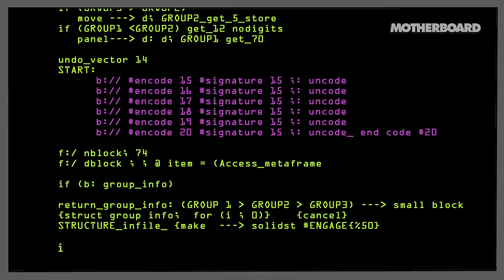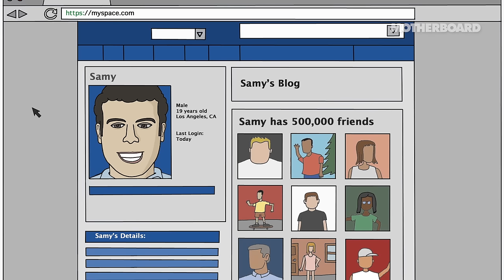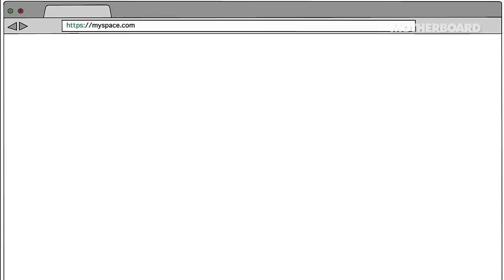Greatest Moments in Hacking History: Samy Kamkar Takes Down Myspace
In this pilot episode of Greatest Moments in Hacking History, hacker Samy Kamkar talks about the time he created a worm in 2005 and accidentally took down Myspace.